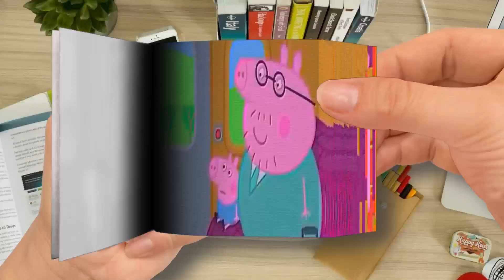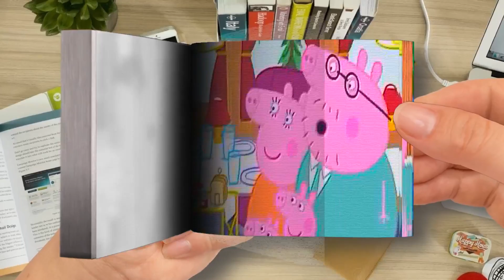Flip Book - Peppa Pig English Episodes üí§ Peppa Pig's Bedtime on the Long Train Journey-Part 1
Peppa Pig English Episodes üí§ Peppa Pig's Bedtime on the Long Train Journey-Part 1
🌈 Flip Book Cartoon
Thanks! 💖💖💖💖💖